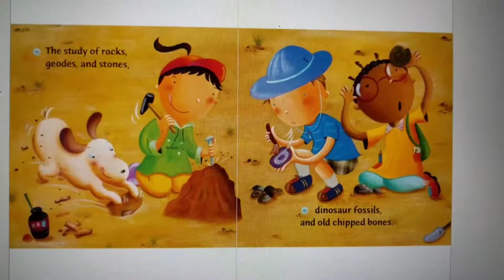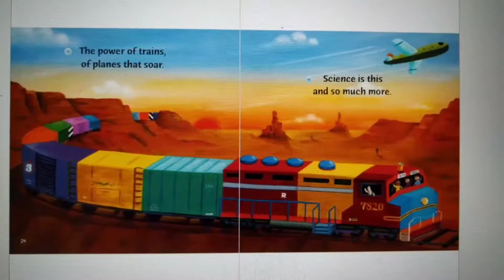What is Science?